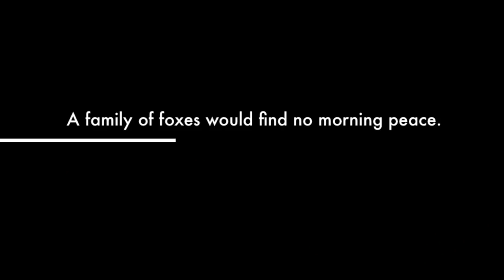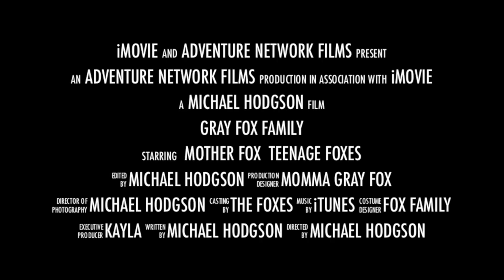Gray Fox Family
When a family of gray foxes took up residence next to the Adventure Network offices in the Sierra Nevada foothills, we could not resist setting up the video camera for a little close-up interaction. Though not too close. At times, we wondered ... were we watching them, or were they watching us.